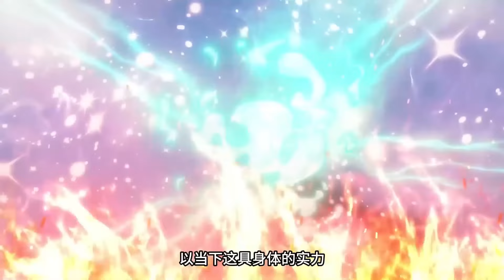🔔【热播小合集】《我在一万年后为所欲为》EP01-18：别人刚开始修炼，我已经是拥有各种罕见修仙法宝的修仙大能......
【剧情简介】
 王锐是一名万年之前的修仙者，万年之前的通玄大陆修仙文明极度繁盛。一万年后，文明倒退，掌握各种先进炼丹术的王锐，重生了！